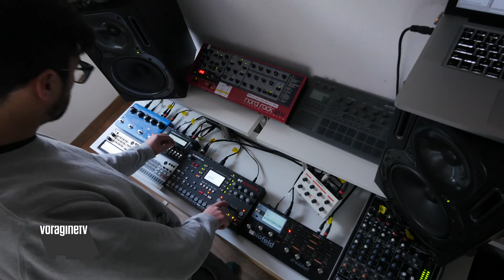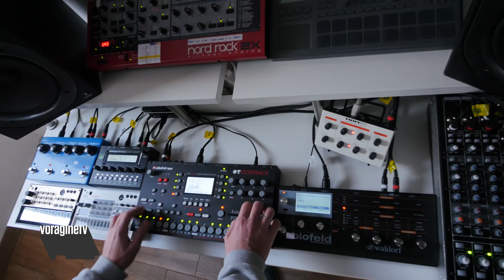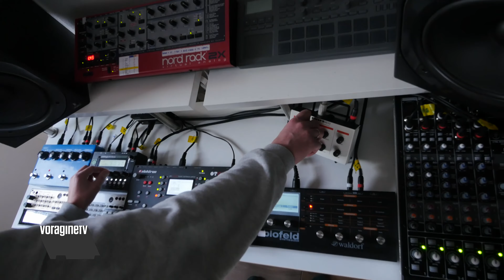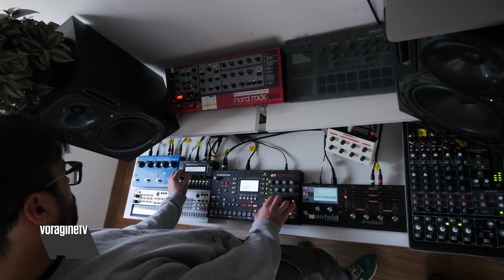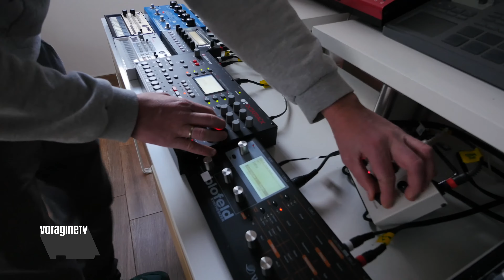Diego Cadierno - Toby encabulator , In The House Session, 19/11/2016